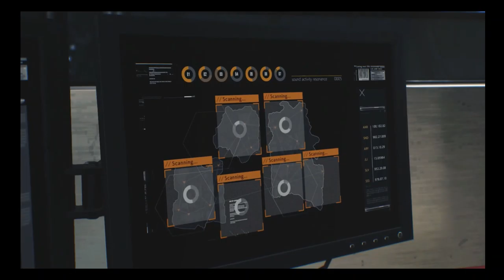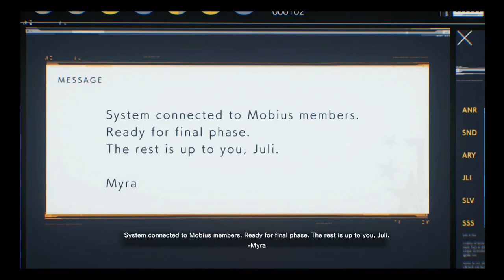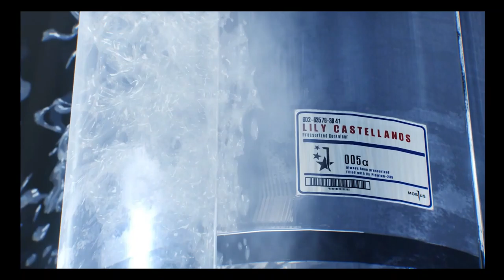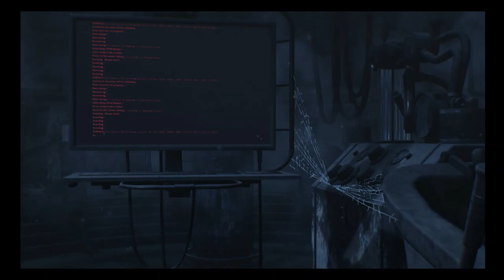The Evil Within 2 Episode 25: Stop Da Bois! - Barely Average (Finale)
A finally I won't cry for yesterday...